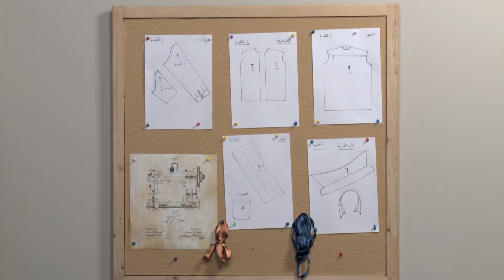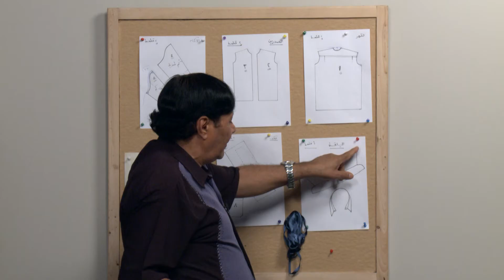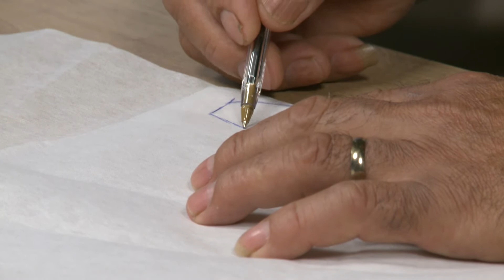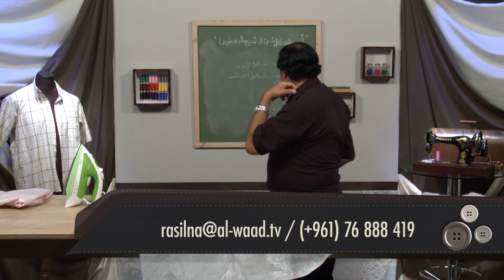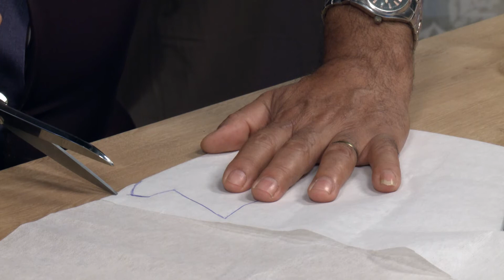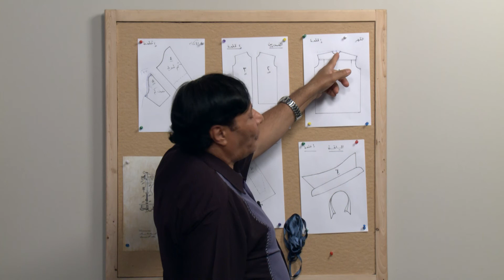تفصيل ياقة القميص الرجالي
ياقة القميص الرجالي هي ما تظهر ٨٠٪ موديل القميص الرجالي، فطريقة تفصيلها وحشوها مهم جدا ودقة العمل عليها، تظهر أن أي خطأ سيكون ظاهر، بالتحديد في هذا الجزء من القميص الرجالي.